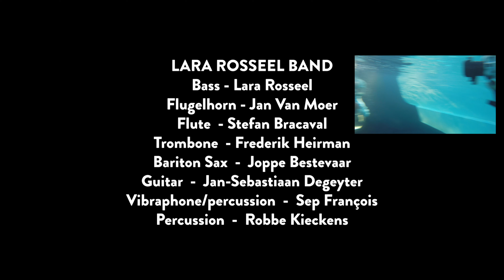Lara Rosseel band, 'La Suite' (video by Niko Himschoot)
Lara Rosseel Band
De Grote Vrouw (release 2020)

Title Song: La Suite
video at: swimmingpool in Gent, Belgium, by Niko Himschoot

musicians playing:
Lara Rosseel - double bass, composition

Jan Van Moer - flugel horn

Stefan Bracaval - flute
Frederik Heirman - trombone
Joppe Bestevaar - baritonsaxophone
Robbe Kieckens - percussion
Jan-Sebastiaan - guitar
Sep François - vibraphone, marimba, percussion